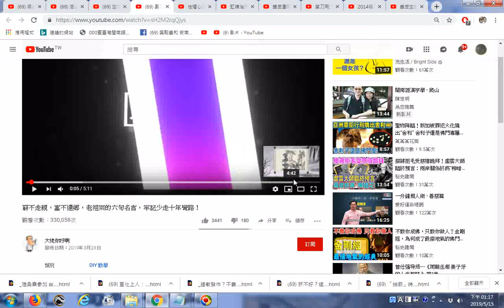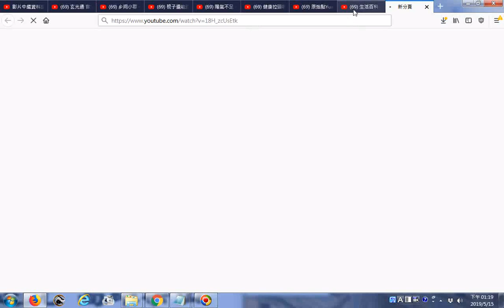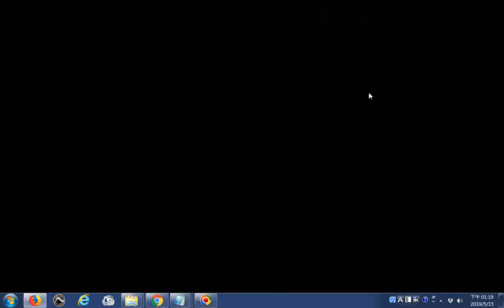推薦 窮不走親，富不還鄉，老祖宗的六句名言，牢記少走十年彎路！